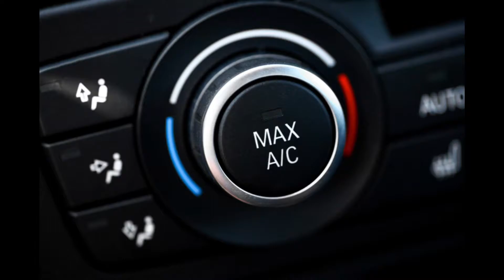May 26, 2020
A/C Service and Repair - Ac Auto repair shop